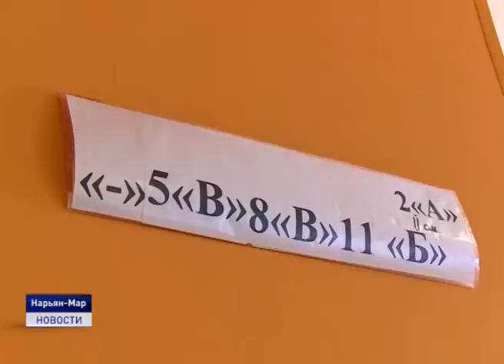С ЗАБОТОЙ О ДЕТЯХ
С 1 сентября текущего года горячее питание для всех учащихся начальных классов станет бесплатным. Речь идет о тех, школах, в которых есть технические возможности для приготовления полноценных обедов для детей. Остальные школы должны перейти на новую систему до 1 сентября 2023 года. Соответствующий закон был принят Государственной Думой в третьем окончательном чтении. Готовность региона к реализации закона обсудили сегодня на совещании с участием депутата Госдумы от Ненецкого округа Сергеем Коткиным, вице-губернатора Наталии Сидоровой, окружных депутатов и координатора проекта "Новая школа" Татьяны Бадьян. Встреча состоялась на базе 4-й школы.